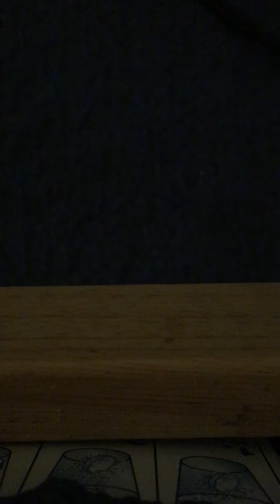People are strange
No one remembers your name, and no one is really glad that you came.